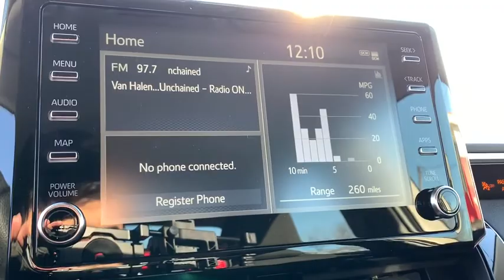2020 Toyota Corolla South Bend, Mishawaka, Elkhart, Warsaw, Granger, IN 121077D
Super White New 2020 Toyota Corolla available in Elkhart, Indiana at Heart City Toyota. Servicing the South Bend, Mishawaka, Warsaw, Granger, IN area.

*DESIRABLE FEATURES:* WIFI HOTSPOT, BLUETOOTH, REMOTE ENTRY.This New front wheel drive 2020 Toyota Corolla LE features a *Super White Exterior with a Black Cloth Interior*.*COMES WITH Toyota Safety Sense?:* Features Include a Pre-Collision System with Pedestrian Detection, Automatic High Beams, Dynamic Radar Cruise Control, Lane Departure Alert, Road Sign Assist, Lane Tracing Assist.*COMES WITH ToyotaCare:* Which Includes No Cost Service Plan for 2 years or 25,000 Miles whichever comes first & 24 Roadside Assistance is included for 2 years with unlimited miles. See Store for details and exclusions. Valid only in the continental U.S. and Alaska. Prius, Prius Plug-in Hybrid, and Prius Prime comes with an extra year of roadside assistance, for a total of 3 years from date of purchase.*TECHNOLOGY FEATURES:* This Toyota Corolla Includes Steering Wheel Audio Controls, Onboard Hands-Free Communications System, Steering Wheel Controls, Auxiliary Audio Input, Anti Theft System, Electronic Messaging Assistance, AM/FM Stereo, MP3 Compatible Radio*STOCK# 121077D* Heart City Toyota has this 2020 Toyota Corolla LE ready for sale today with an additional *15 Other new Toyota Corolla sedans Like This In Stock!* Don't forget Heart City Toyota WILL BUY OR TRADE FOR YOUR VEHICLE.*DEALER CONTACT INFO:* Call Heart City Toyota today at * TO SCHEDULE YOUR TEST DRIVE* of this 2020 Toyota Corolla LE! Heart City Toyota serves Elkhart, IN and the surrounding communities of South Bend, Mishawaka & Goshen. You can also visit us at, 711 North Nappanee Street Elkhart IN, 46514 to check it out in person!*MECHANICAL FEATURES:* Scores 38.0 Highway MPG and 30.0 City MPG! This Toyota Corolla comes Factory equipped with an impressive 1.8l engine, an transmission. Other Installed Mechanical Features Include Heated Mirrors, Continuously Variable Transmission, Power Windows, Power Locks, Power Mirrors, Front Wheel Drive, Traction Control, Gasoline Engine, Cruise Control, Disc Brakes, Auto Transmission with Manual Mode, Tire Pressure Monitoring System, Intermittent Wipers, Power Steering, Spare Tire (Small Size), Remote Trunk Release, Trip Computer, Variable Speed Intermittent Wipers*INTERIOR OPTIONS:* Automatic Climate Control, Cloth Seats, Driver Illuminated Vanity Mirror, Bucket Seats, Pass-Through Rear Seat, Air Conditioning, Adjustable Steering Wheel, Passenger Illuminated Visor Mirror, Rear Window Defroster, Bench Seat, Tilt Steering Wheel, Vanity Mirrors*EXTERIOR OPTIONS:* Steel Wheels, Wheel Covers, Auto Headlamp*SAFETY OPTIONS:* Lane Keeping Assist System, Electronic Stability Control, Lane Departure Warning, Brake Assist, Daytime Running Lights, Anti-Lock Brakes, Knee AirBag, Drivers Air Bag, Rear Head Air Bag, Child Proof Locks, Front Head Air Bag, Front Side Air Bags, Passenger Air Bag Sensor, Passenger Air BagLooking for Toyota Motor Credit financing? Our Heart City Toyota finance specialist will work with you to find the loan or lease that works for you for on this new Toyota Corolla for sale. Heart City Toyota has new cars for sale and used cars for sale in Elkhart.Sales Tax, Title, License Fee, Registration Fee, $199 Dealer Documentary Fee, Finance Charges, Emission Testing Fees and Compliance Fees are additional to the advertised price. Any available rebates included in sales price in lieu of any special financing / lease incentives unless otherwise indicated.Scores 38 Highway MPG and 30 City MPG! This Toyota Corolla boasts a Regular Unleaded I-4 1.8 L/110 engine powering this Variable transmission. Wheels: 16 Wide Vent Steel, Wheels w/Full Wheel Covers, Variable Intermittent Wipers.* This Toyota Corolla Features the Following Options *Urethane Gear Shift Knob, Trunk Rear Cargo Access, Trip Computer, Transmission: Continuously Variable (CVTi-S), Transmission w/Driver Selectable Mode and Sequential Shift Control w/Steering Wheel Controls, Toyota Safety Sense P (TSS-P), Tires: P205/55R16 All-Season, Tire Specific Low Tire Pressure Warning, Systems Monitor, Strut Front Suspension w/Coil Springs.* Stop By Today *Test drive this must-see, must-drive, must-own beauty today at Heart City Toyota Scion, 711 N Nappanee St, Elkhart, IN 46514.
Front Wheel Drive,Power Steering,ABS,4-Wheel Disc Brakes,Brake Assist,Steel Wheels,Tires - Front Performance,Tires - Rear Performance,Wheel Covers,Temporary Spare Tire,Heated Mirrors,Power Mirror(s),Rear Defrost,Intermittent Wipers,Variable Speed I